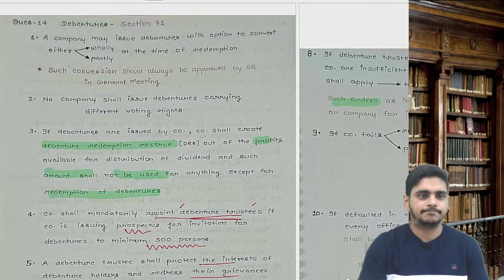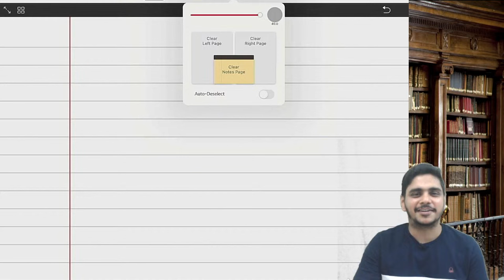CA Inter Both Groups Single Group Strategy Sept 24 | CA Abhishek Bansal